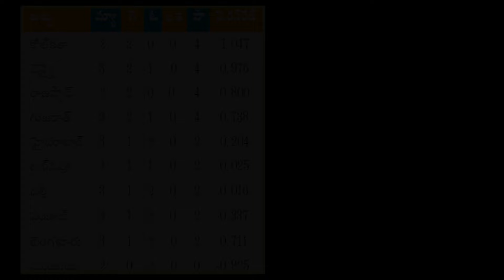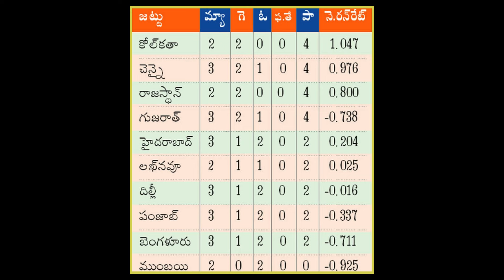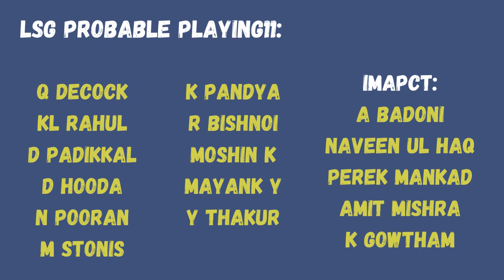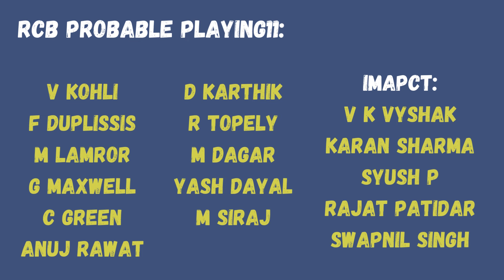IPL 2024: RCB VS LSG PREVIEW TELUGU AND PLAYING 11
Royal Challengers Bengaluru (RCB) and Lucknow Super Giants (LSG) will be up against each other in the 15th match of the IPL 2024. Both teams have had a similar start to their campaign in the ongoing tournament. Both teams lost the first match of their campaign away from home. In their second match, which took place at their respective home grounds, both teams managed to make a comeback and register a win. The only difference is that RCB lost their previous game.

Against arch-rivals KKR, RCB suffered a humiliating loss. Batting first, the home side managed to score only 182 runs. KKR chased down the target with ease and won the match by seven wickets with 20 balls to spare. The match between RCB and LSG will happen at M Chinnaswamy Stadium in Bengaluru. The home side would be hoping to return to winning ways after suffering a huge loss in their previous match. They do have some concerns in their lineup, which might be addressed in the game against LSG.

On the other hand, LSG will be flying high with their recent win against PBKS. The Lucknow-based franchise unearthed a terrific talent in the game in the form of Mayank Yadav for whom there seems to be no limit to the pace. The right-arm pacer bowled a deadly spell where none of his deliveries clocked below a pace of 140 kmph. Apart from him, LSG has some of the best players in the world, who will have to go against some of the best players in the dugout of RCB.

Royal Challengers Bengaluru

F du Plessis (C), Virat Kohli, C Green, GJ Maxwell, RM Patidar, Dinesh Karthik (wk), Anuj Rawat, MJ Dagar, Vijaykumar Vyshak, LH Ferguson, Mohammed Siraj

BENCH : SS Prabhudessai, S Chauhan, MK Lomror, Swapnil Singh, M Bhandage, TK Curran, WG Jacks, Rajan Kumar, Alzarri Joseph, RJW Topley, Himanshu Sharma, Yash Dayal, KV Sharma, Akash Deep

KL Rahul, Q de Kock (wk), Devdutt Padikkal, Nicholas Pooran (C), MP Stoinis, KH Pandya, A Badoni, Ravi Bishnoi, Mohsin Khan, Mayank Yadav, Manimaran Siddharth

BENCH : AJ Turner, PN Mankad, Krishnappa Gowtham, Deepak Hooda, Arshin Kulkarni, Kyle Mayers, YS Thakur, Shivam Mavi, DJ Willey, Yudhvir Singh, Naveen-ul-Haq, Arshad Khan, A Mishra, Shamar Joseph, MJ Henry

The match between RCB and LSG is set to take place at M Chinnaswamy Stadium in Bengaluru. The pitch at the venue has been interesting this time, as there is some assistance for the bowlers. There is some early swing on offer, and the wicket has been slow. Spinners and slower pacers can make use of such conditions. Batters can still apply themselves and score a lot of runs. Batting second is an advantage due to the dew factor.